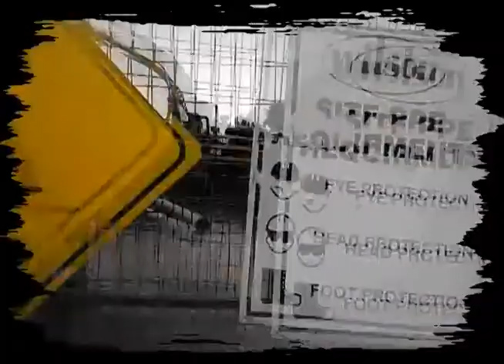TALES FROM A BLACKBERRY recap of 2011.mp4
videos taken from my blackberry, the focus was black and white with some color. Excuse the amatureness in the video.

song upjumps the blodclot boogie. (rickey,gerald,gabriel,theo)